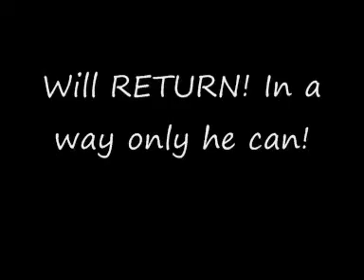Claw TV Season 2 Promo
Shown on 20/9/09 hyping the return of Claw TV.